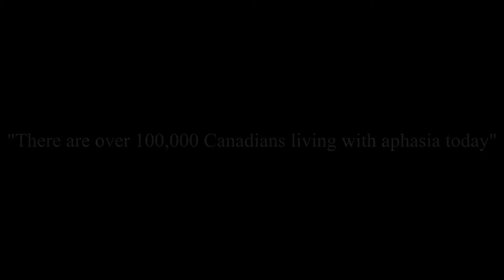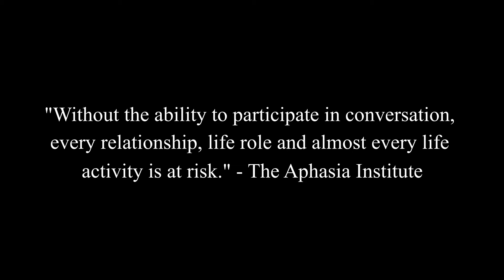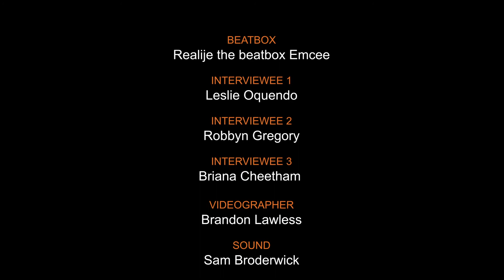THE LOOP kickstarter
This is a promotion for the new app coming called "The Loop" which is a virtual platform for people with Aphasia to connect.

Beat box - Realije the beatbox Emcee
Interviewee 1 - Leslie Oquendo
Interviewee 2 - Robbyn Gregory
Interviewee 3 - Briana Cheetham
Videographer - Brandon Lawless
Sound - Sam Broderwick
Sign Language Interpreter - Kenaya Jackman
Tag Artist - Kyle Wristen
Titles & Captions - Two Flutes Productions